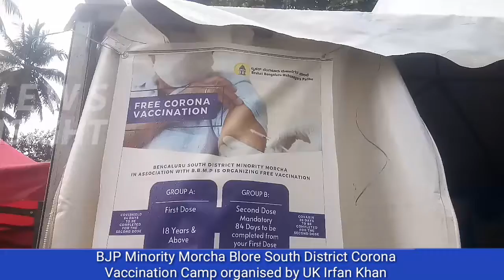BJP minority morcha Morcha free vaccination Camp at city market organised by UK Irfan Khan